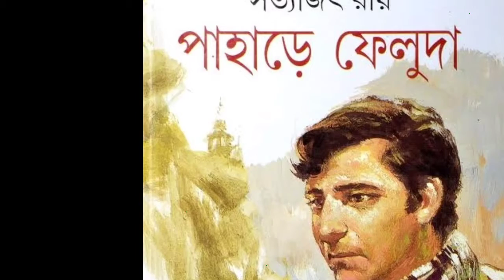বাবার মৃত্যুতে ভেঙে পড়ে পরিবার||সত্যজিৎ রায়ের জীবন সংগ্রাম!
আমাদের চ্যানেলটি তে যদি আপনি নতুন হয়ে থাকেন চ্যানেলটিকে সাবস্ক্রাইব করে বেল বাটনে প্রেস করতে ভুলবেন না।এবং আপনার কোন পছন্দের অভিনেতা ও অভিনেত্রী জীবনী সম্বন্ধে জানতে ইচ্ছে হলে কমেন্ট বক্সে অবশ্যই কমেন্ট করে জানান।আমরা চেষ্টা করব আপনার পছন্দের ভিডিও টি তৈরি করার। এবং

সিনেমা জগতের নিত্যনতুন খবরের আপডেট পেতে  আমাদের সঙ্গে জুড়ে থাকুন।

The channel (Sehensa Story ) is only For Well modified historical videos please if you have any issue with the content used in my channel or you something that belongs to claim it to youtube sends me a message at   and I will Delete it right away.